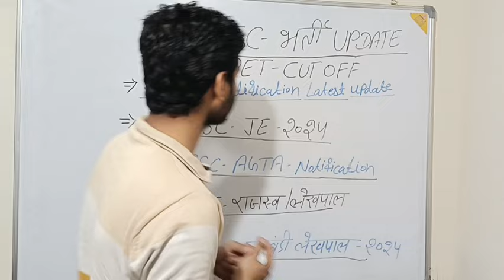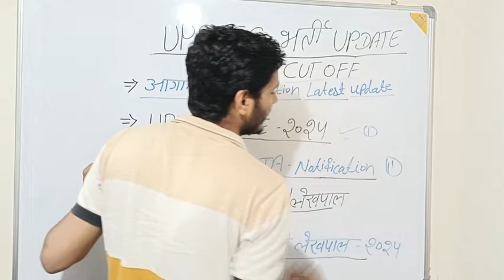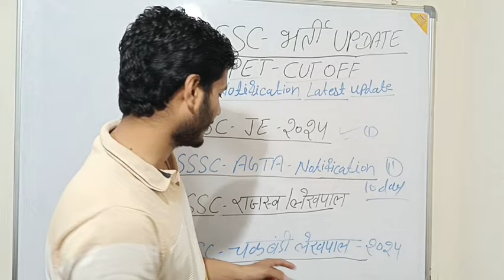UPSSSC आगामी Vacancy 2024 || UP PET 1 नंबर वाले को भी jobs || upsssc je, upsssc agta, up lekhpal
upsssc agriculture technical vacancy
upsssc agta save score 2024
upsssc Ag technical assistant bharti
upsssc Agricultural govt bharti
upsssc agta bharti in hindi
upsssc agta safe number
upsssc agta vecancy update
upsssc agta Bharti
upsssc agriculture vacancy
agriculture technical assistant
agriculture vacancy update news
Up sssc agta vacancy
 UP Government agricultureBharti